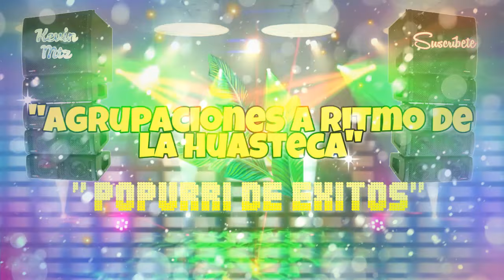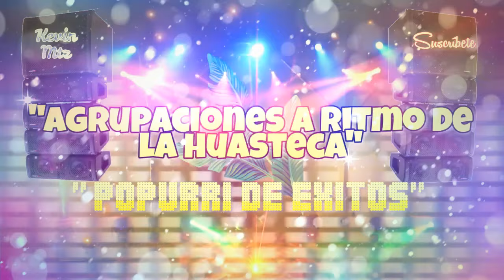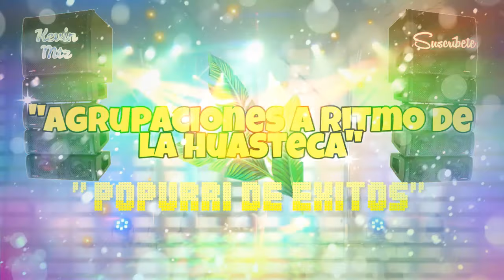Agrupaciones A Ritmo de la Huasteca • Descargas Musicales 2020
Agrupaciones al son de la huasteca.
Agrupaciones A Ritmo de la Huasteca parte 3

Agrupaciones/Temas:
La Distancia Musical - Canto a Santa Cecilia
Grupo Corazón de oro - El violincito
Grupo ilusión Huasteca - La leva
Hernán y su grupo Ilusión - La cumbia de la flor

Saludos cordiales.
Atte: Kevin Mtz